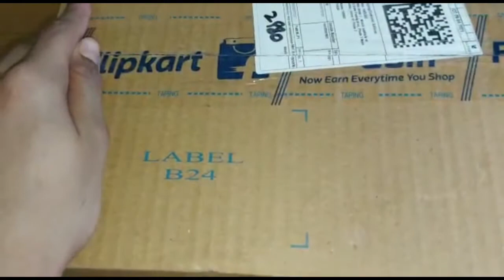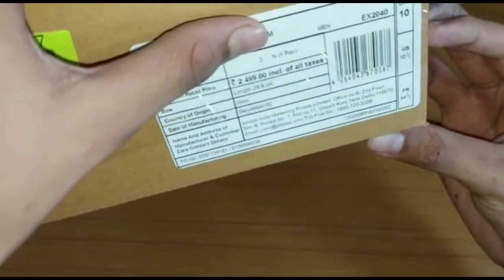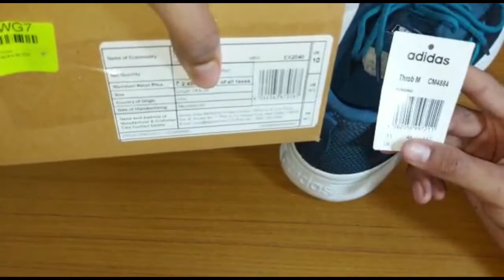Adidas Thorb M Walking Shoes Unboxing and Review||Worth Rs 1360||Tech Beat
This is Adidas Clear Factor M Running Shoes Unboxing and Review||Worth 1320 rupees

Amazon Best Buying Link👇👇👇👇👇👇👇👇

adidas Men's Running Shoe

See The Price On Both Links And By At Best Price☝☝☝☝☝☝☝☝☝☝☝☝☝☝☝

support

Let's make strong family of 1000

Harjas_Official